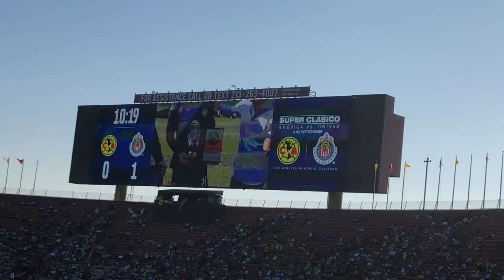Club America vs. Chivas LA Coliseum Fan Fights!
Sorry some fortnite will be up tomorrow!